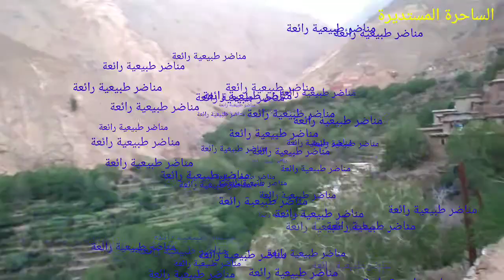منطقة ساحرة لن تندم عند زيارتها (امنداف تيزي نتاست )